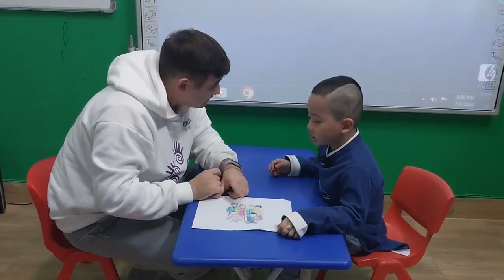Nguyễn Trần Bảo Phúc Peter Monkey 6 My family